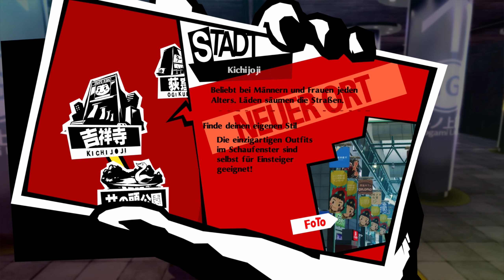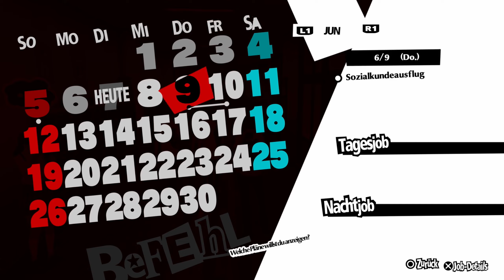#22 Billard, Darts und die Schülerratspräsidentin ● Persona 5 Royal (PS5)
Let's Play Persona 5 Royal (PS5)
Folge 22: Billard, Dart und die Schülerratspräsidentin

Wir erkunden Kichijoji und erhalten dafür diverse Trophäen. Wir stärken unsere Bindungen und die Schülerratspräsidentin hat ihre ganz eigenen Sorgen.

0:00 Kichijoji
16:13 Sonnen-Vertrauter Level 4
19:49 Etwas Story
32:08 Berater-Vertrauter Level 5
37:37 Caroline und Justine
45:28 Die Sorgen der Schülerratspräsidentin
53:18 Darts und Billard
1:03:40 Mittwoch